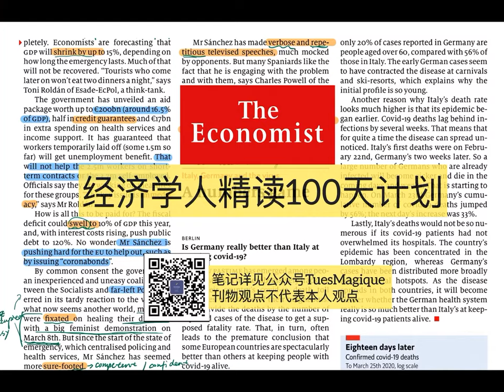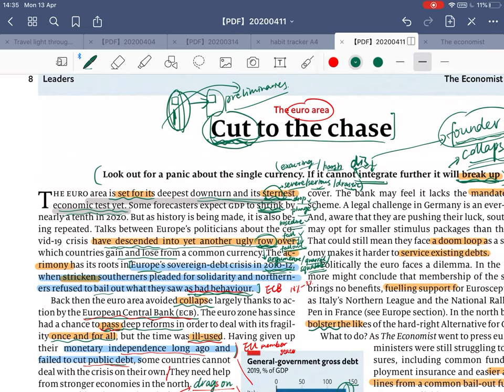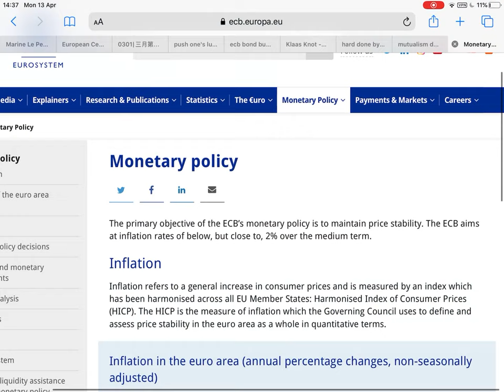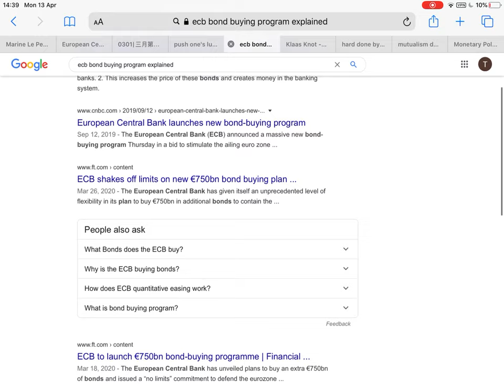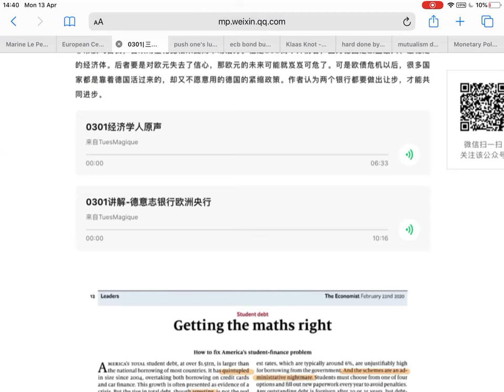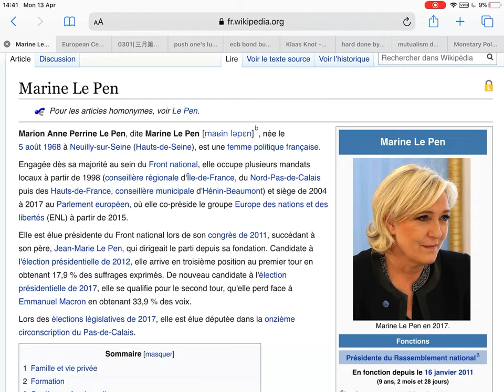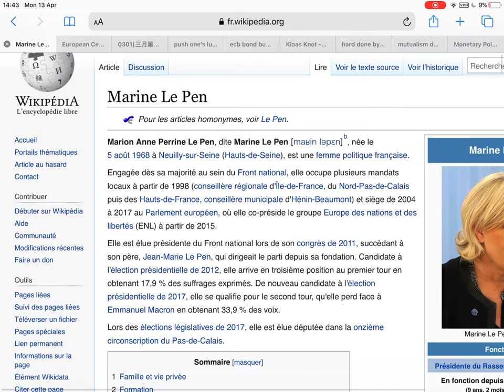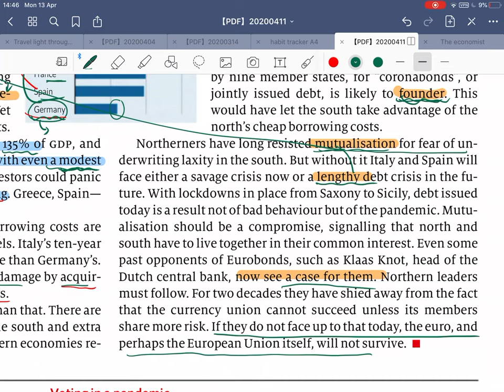The Economist Review No.73| English learning|Euro Zone